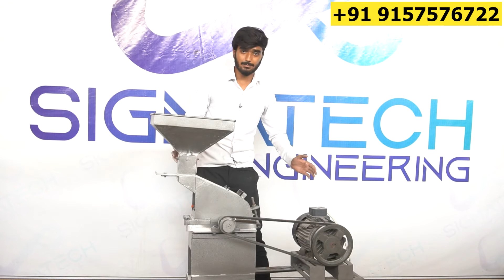लाखो की कमाई का मौका | Sendha Namak Business | Rock Salt Grinding Machine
Do you want to start your own business? Then get this rock salt grinding machine and start your sendha namak business today. लाखो की कमाई का मौका.

Sigmatech engineering is the leading company that is engaged in manufacturing and exporting of high quality of sendha namak pisne ki machine. We are providing the rock salt grinding machine at lowest price.

What you will see in this video:
1. सेंधा नमक पीसने की मशीन
2. Rock salt grinding machine price
3. Sendha namak ka business